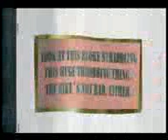The Ricky Gervais Show - Boyz Magazine